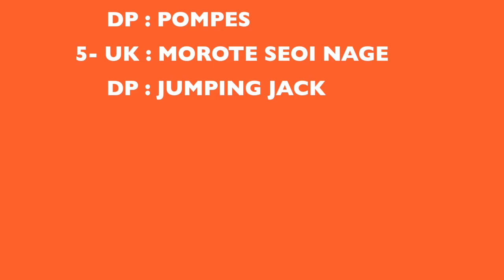Entrainement Enfant Parent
Suivez un entrainement de judo enfant/parent pour aider votre enfant à pratiquer son activité tout en s'amusant !